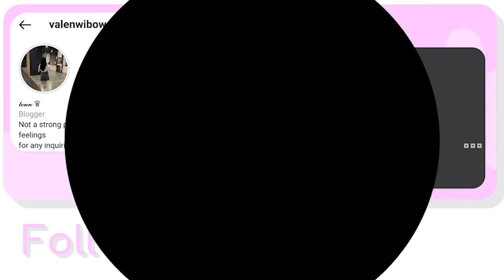Aku & @AKUDAP Membuat Map Stumble Guys Paling Bagus Di Minecraft! - Minecraft Indonesia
Hari Ini aku dan akudap akan membuat  Map stumble guys tile falls yang paling bagus! dan apakah aku dan akudap akan berhasil? tonton video ini sampai akhir ya guys!

• Bermain Game Minecraft